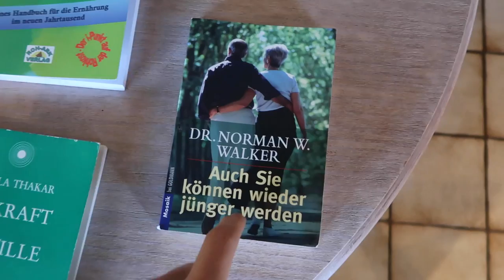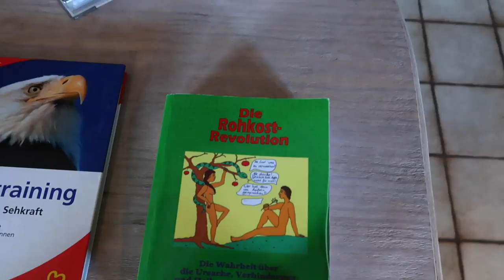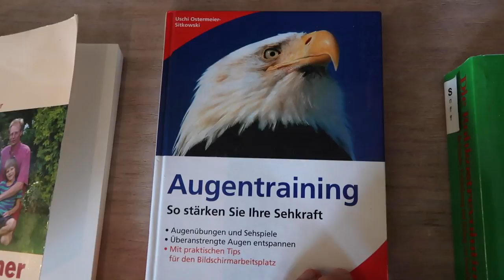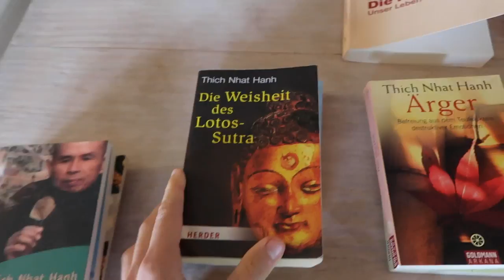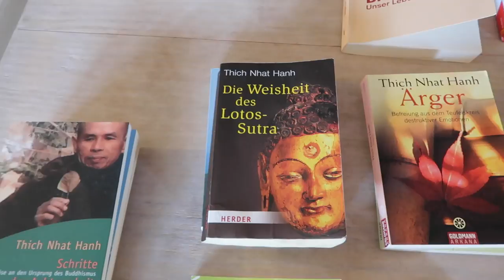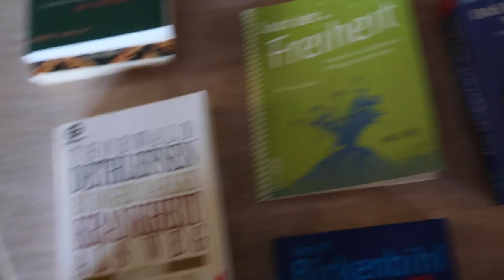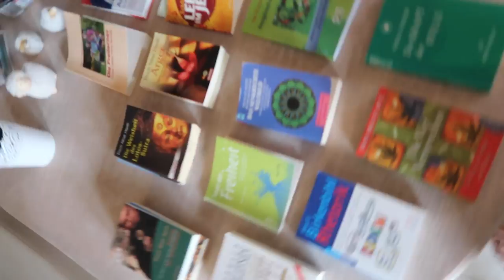Bücher die du kennen solltest! - Unsere kleine Bibliothek | Herbst Fasten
ALLE BÜCHER DER REIHE NACH...
1. Auch Sie können wieder jünger werden - Dr. Norman W. Walker
2. Gesunde Menschen Band 1 - Prof. Arnold Ehret
3. Kerngesund ohne Umwege - Dipl. Physiker Walter Schaube
4. Die Rohkost Revolution - Sven Rohark
5. Augentraining. So stärken Sie Ihre Sehkraft - Uschi Ostermeier-Sitkowski
6. Die Freilerner - Unser Leben ohne Schule - Dagmar Neubronner
7. Leben im Jetzt - Eckhart Tolle
8. Ärger - Thich Nhat Hanh
9. Die Weisheit des Lotos-Sutra - Thich Nhat Hanh
10. Frieden mit jedem Atemzug - Thich Nhat Hanh
11. Innerer Friede - Äußerer Friede - Thich Nhat Hanh
12. Das Glück, einen Baum zu umarmen - Thich Nhat Hanh
13. Lächle deinem eigenen Herzen zu - Thich Nhat Hanh
14. Ich pflanze ein Lächeln - Thich Nhat Hanh
15. Das senkrechte Weltbild - Rüdiger Dahlke
16. Saat der Freiheit - Bertrand Stern
17. Krankheit als Weg - Thorwald Dethlefsen und Rüdiger Dahlke
18. Vera F. Birkenbihl - Rhetorik
19. Die vier Versprechen - Don Miguel Ruiz

Kaufst Du über die Links Produkte, erhalte ich eine kleine Provision. Du bezahlst dadurch nicht mehr und unterstützt damit mein Tun. Herzlichen Dank!